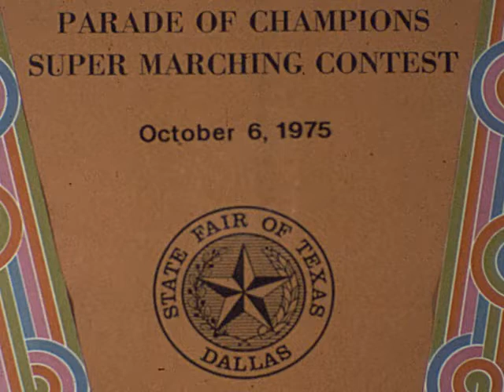Hondo Mighty Owl Band 1975